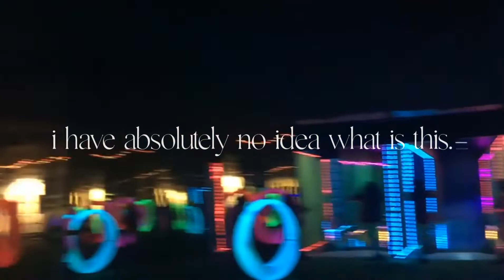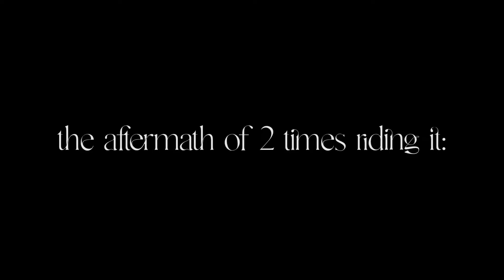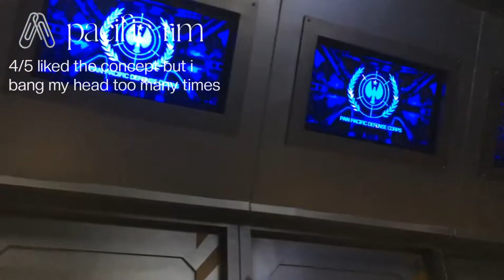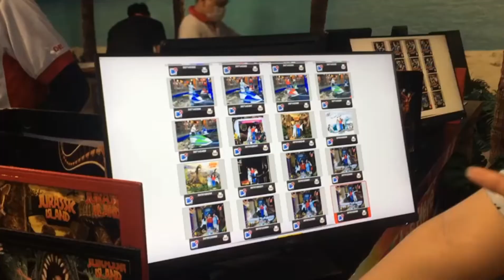transtudio cibubur vlog 🎠🎡🎢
the shortest vlog i have ever made bcs my phone died like 20000 times so yeah enjoy lol